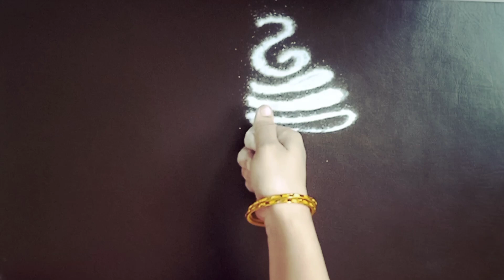Easy and Simple Ganpati Rangoli ||Ganesh Bappa Rangoli||गणपती रांगोळी